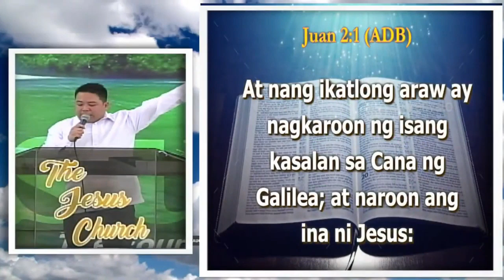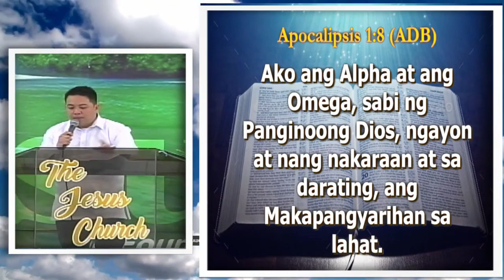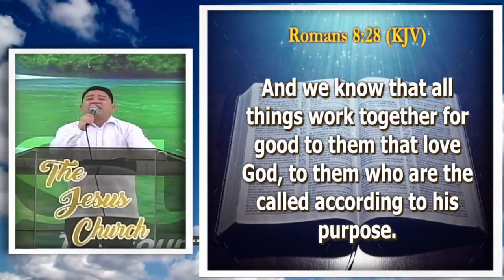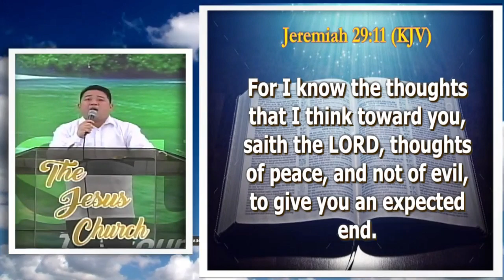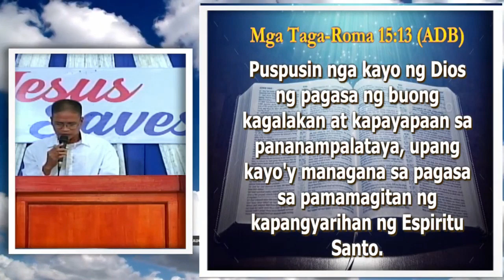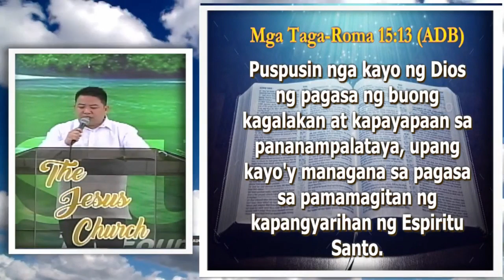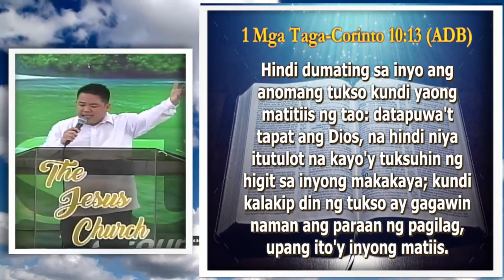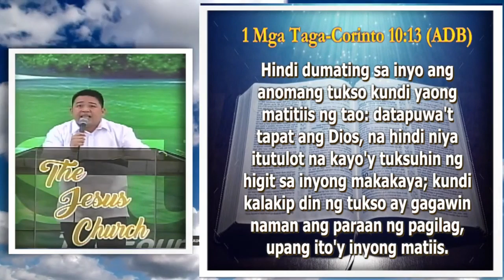JMCIM Preaching: "The Limitation of the Enemy" By Beloved Preacher Mark Nual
Topic: The Limitation of the Enemy
Verses: Revelation 1:8; Romans 8:28; Jeremiah 29:11; Romans 15:13; 1 Corinthians 10:13
Preacher: Mark Nual